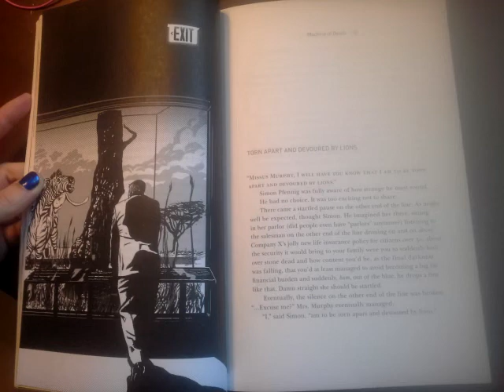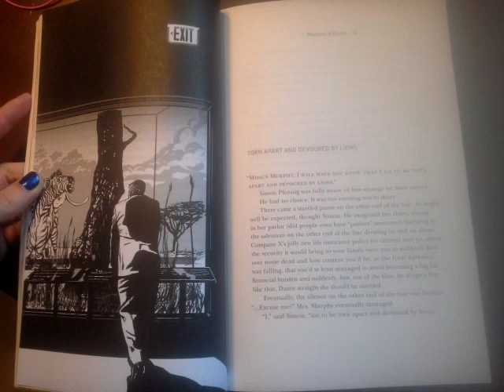ASMR Reading - Torn Apart and Devoured By Lions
I read a short story from the compilation Machine of Death. Story written by Jeffrey Wells.

ASMR Triggers: reading aloud, softly spoken